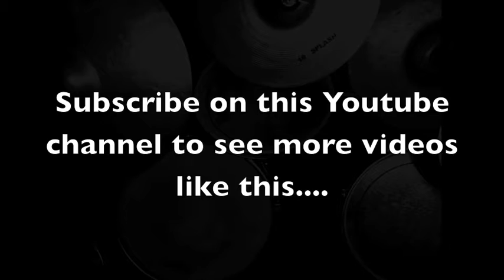Whiplash, Caravan (2013 Film)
Anger boils as the drummer takes the stage. A steamy room somewhat reminiscent of a relationship gone wrong. Mumbles behind a microphone, an echo in the mind ‘I don’t want to listen!!’. Hatred marks this relationship. Sticks are taken and raw emotion about to explode.
            Smashing through, the sound of a crash, the rumble of the snare and a blistering crash ride, no more!!! no more!!!
            The 2013 movie ‘Whiplash’ has no doubt inspired many younger generation of drummers. Caravan shows that music is not only logical but also emotional. I hope you enjoy this rendition of Caravan from the version Whiplash the 2013 movie!!…